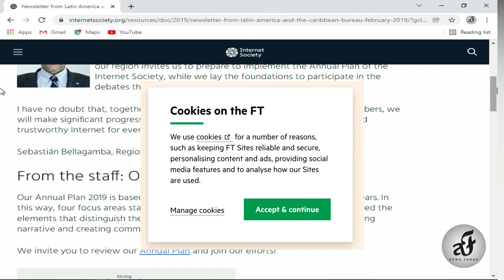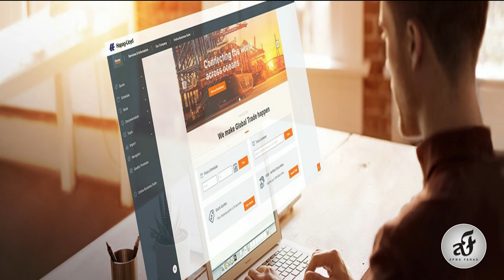What is cookies | Why Website Ask For Cookies Permission | Kia hai cookies | Urdu/Hindi | Apna Fahad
In this video i'm going to tell you about why website ask you cookies permission and, what is cookies?

About :Apna Fahad is a YouTube Channel, where you will find technological videos in Hindi/Urdu, New Video is Posted Everyday :)